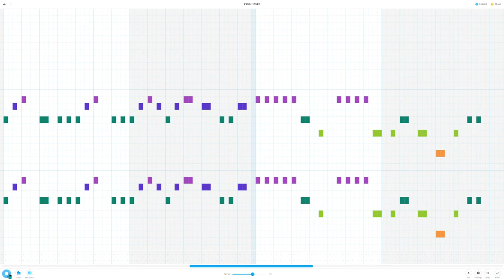Welcome to Amphibia Chrome music lab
Whoa! 1 week after the ending of amphibia

Yay busy year

+I'm small YouTube creator that want Dislike button back

next video this week